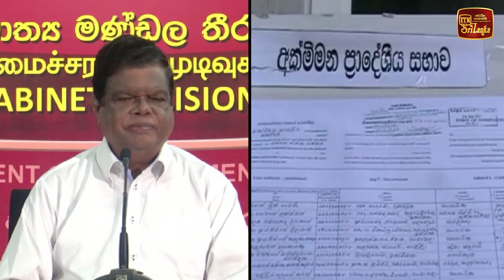පළාත් සභාවට නාම යෝජනා දුන් රාජ්‍ය සේවකයන්ට සහනයක්